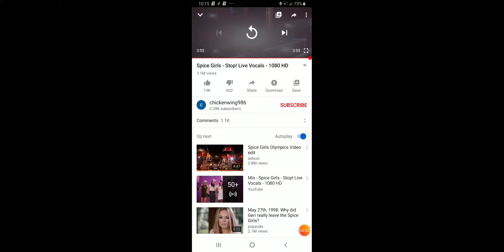Spice Girls performing at Victoria Secret Fashion show